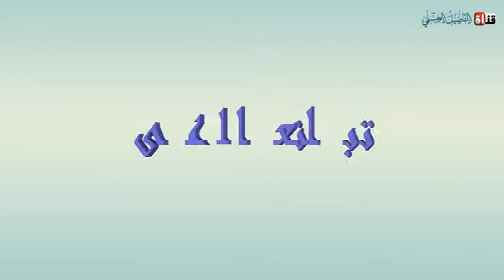04 شرح أبواب كتاب التوحيد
شرح مختصر لأبواب كتاب التوحيد لفضيلة الشيخ هيثم سرحان حفظه الله المدرس بالمعهد الحرم بالمسجد النبوي